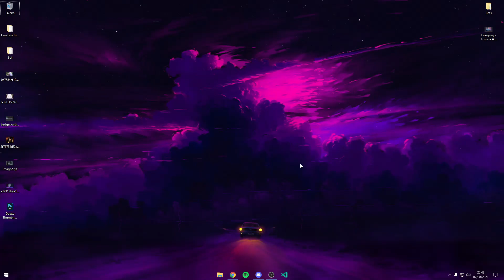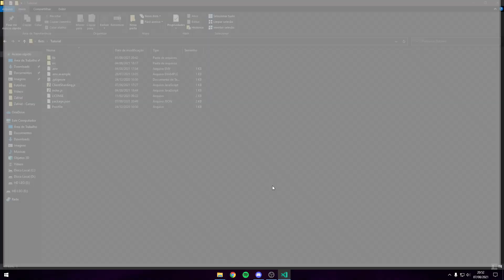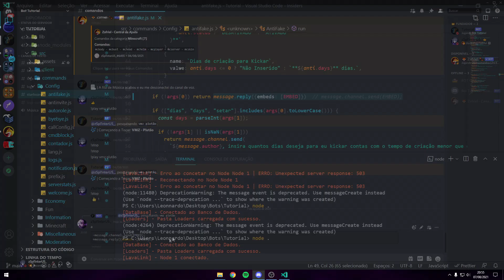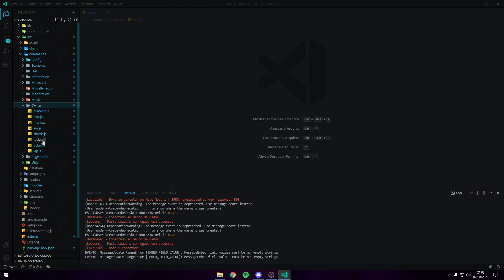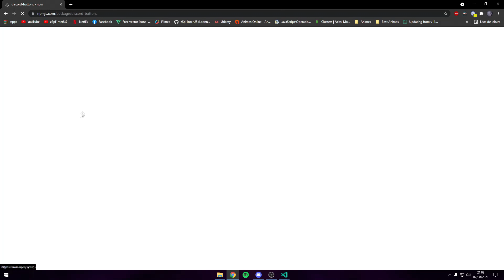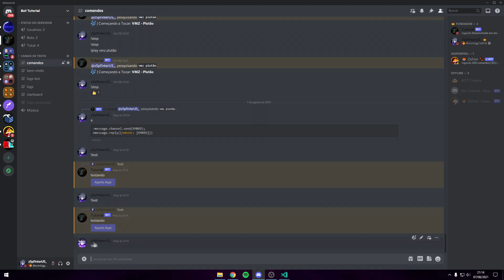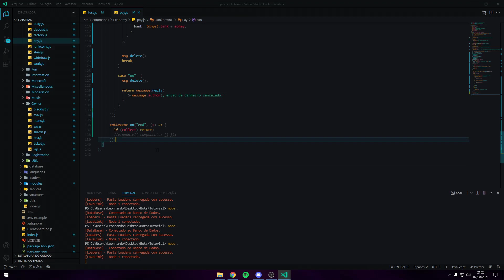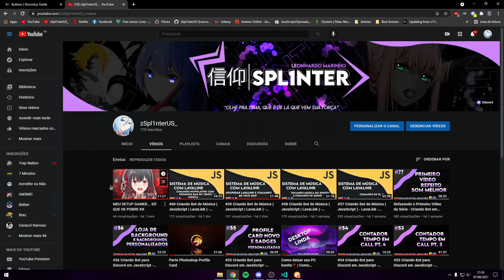#61 Discord.js v13 - Os novos Botões e atualizando a Source.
// Tags Ignore

Criando Bot em JavaScript
Criando Bot Discord.JS
Bot de Música
Criar Bot de Música
Criando Bot de Música
Fazendo Bot de Música
LavaLink
Bot em LavaLink
Sistema de Música em LavaLink
Criando Bot com LavaLink
Discord.JS com LavaLink
How to create discord bot in javascript
how to create discord bot music lavalink
how to create discord bot